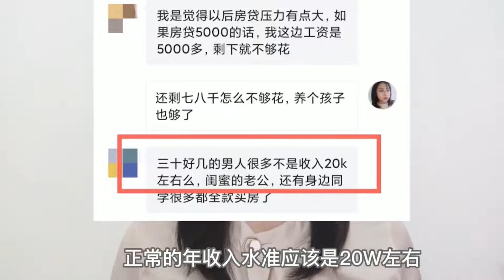中国人很钱吗？随便一个打工人，都月薪6000以上吗？醒醒吧！有钱人只存在于抖音和朋友圈里，现实的中国打工人真的很穷！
在底下留言，工作人员有可能注意不到。
对我们工作的疏忽，我们深表歉意，请大家见谅。